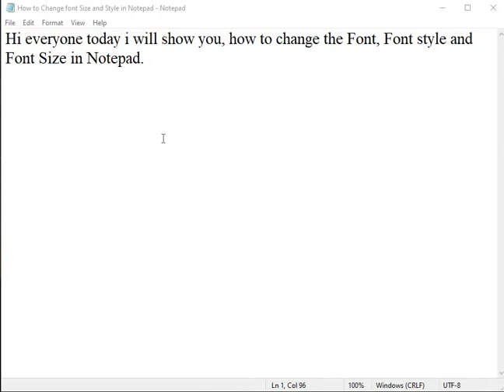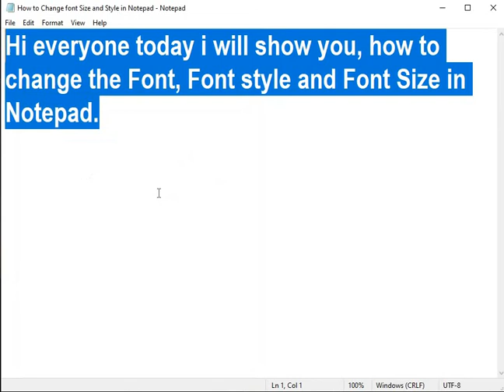How to change Font, Font style and Font Size in Notepad Document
In this video, We will show you, how to change the Font, Font Style, and Font Size in Notepad.